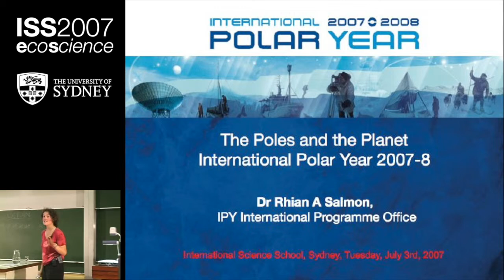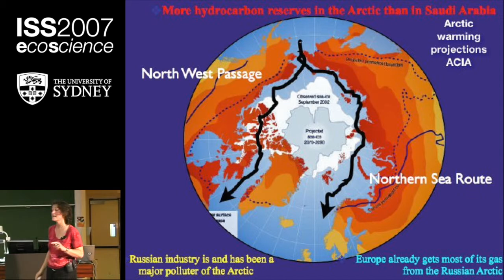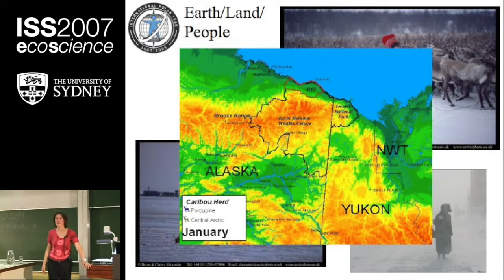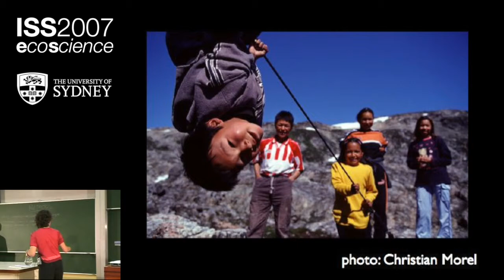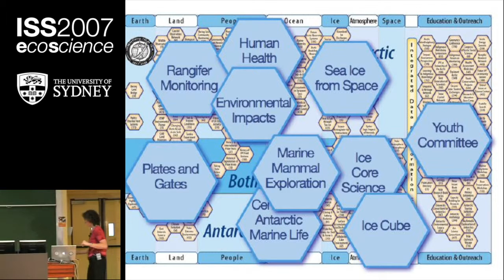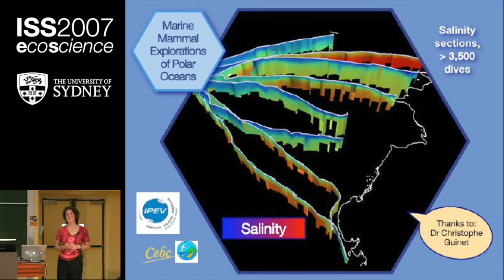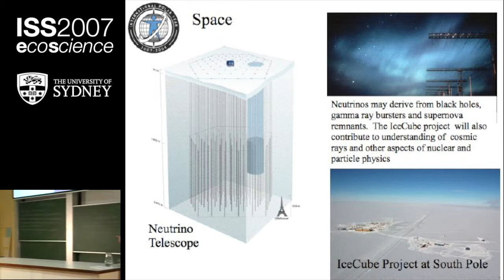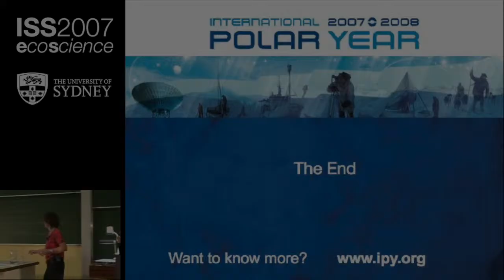The Poles & The Planet Part II: IPY 2007-08 — Dr Rhian Salmon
Many physical and biological systems on the Earth appear to be experiencing substantial recent changes, beyond the expected range of natural variability. Many of these changes show most clearly, and appear to happen most quickly, at the poles. Between 2007 and 2009, thousands of physical, biological and social scientists from more than sixty nations will study the Polar Regions as part of a large internationally-coordinated research effort known as the International Polar Year (IPY). This lecture will visit the 125 year legacy of IPY and introduce urgent present-day topics including shrinking snow and ice, polar-global connections, and the impacts of change on Arctic residents. Addressing these critical issues requires an interdisciplinary approach to understanding land, air, oceans, people, ice, and space.

After completing a PhD in Atmospheric Chemistry, Dr Rhian Salmon spent three summers and one winter working in Antarctica with the British Antarctic Survey. Upon return, she was overwhelmed by the beauty of the continent, convinced by the importance of polar research, and disappointed by the huge gulf between scientific knowledge and public awareness of issues of global concern. She worked as Education and Outreach Coordinator for the International Polar Year 2007-8, an unprecedented opportunity to demonstrate earth system science in real-time.

Talk presented at ISS2007: EcoScience, the 34th Professor Harry Messel International Science School, held at the University of Sydney in July 2007.